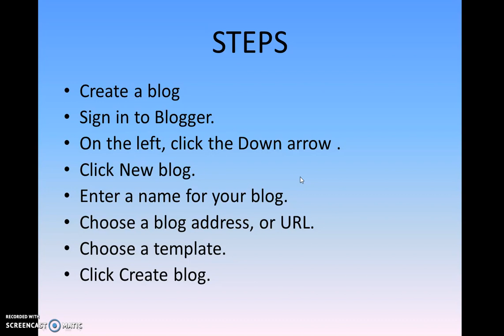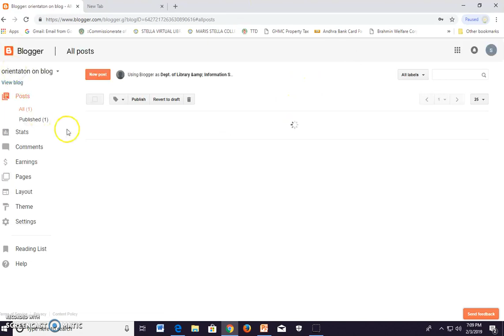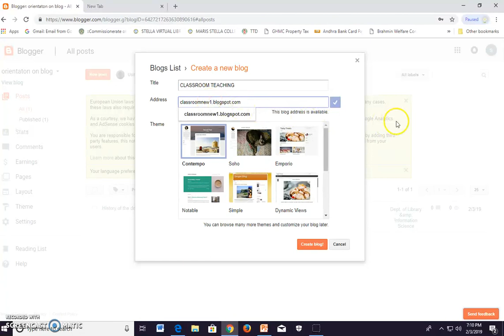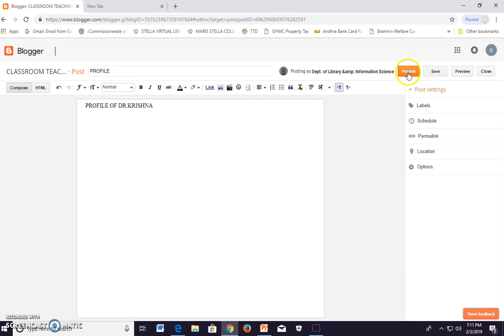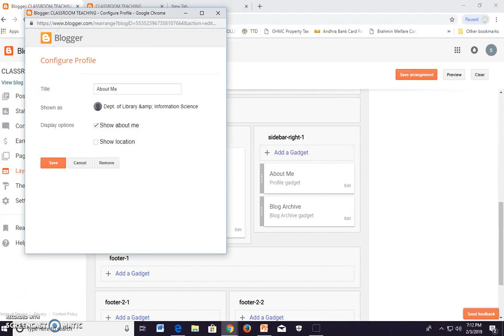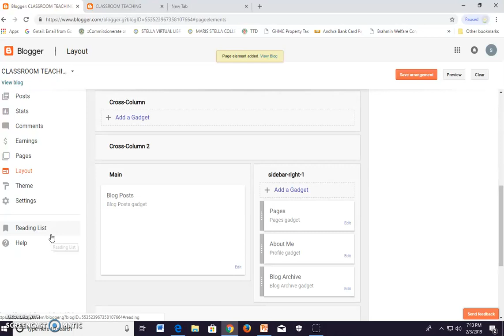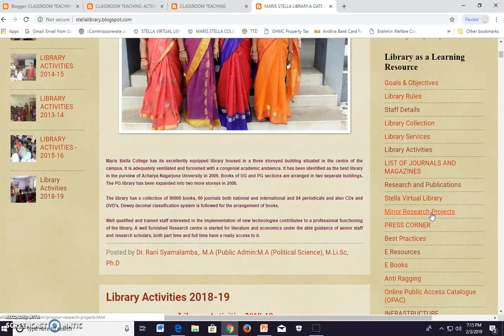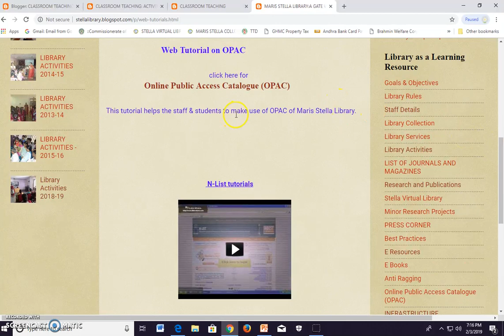How to create a blog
This video explains step by step , how to create ablog with examples.